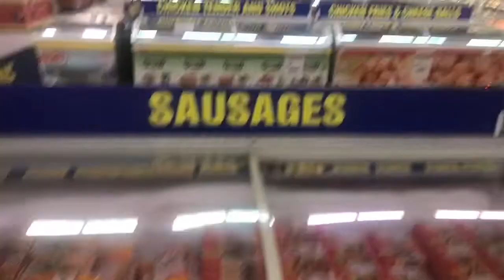Grocery and Shopping 🛒 🛍 at Metro Cash & Carry Store Lahore ! Ishtiaq and Abdullah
Grocery and Shopping